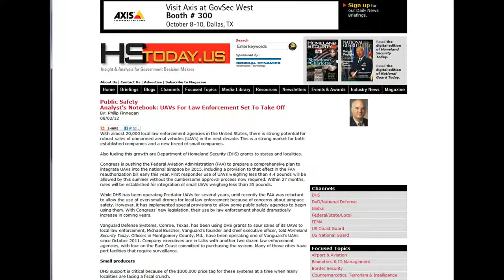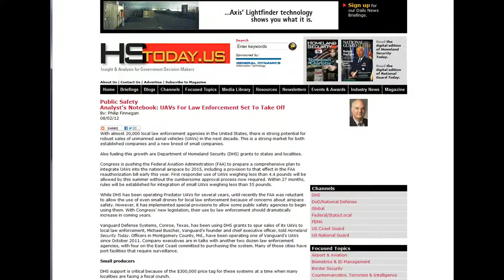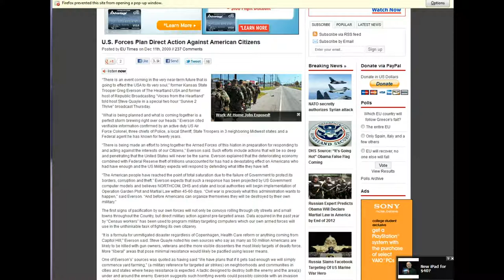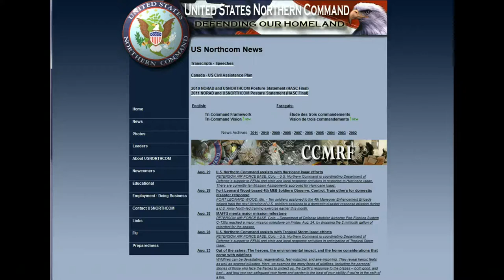Drones....Coming Soon to Your Neighborhood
A very disturbing trend. drones in residential areas conducting maneuvers in the dead of night in violation of FAA safety regulations. I urge people to document and post these occurrences, contact your local authorities, gather and share information and work with your county sheriff's office...they will be more likely to uphold 'the law' as it pertains to the Constitution.

Links:
UAV Helicopters get X-Ray Vision